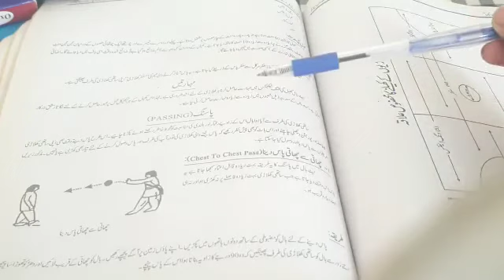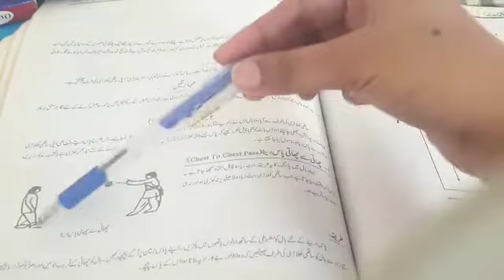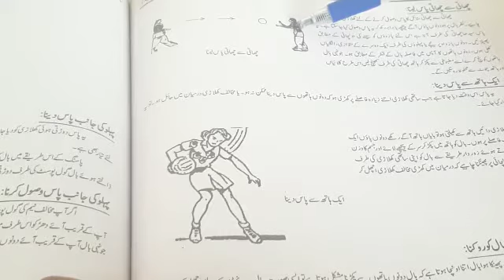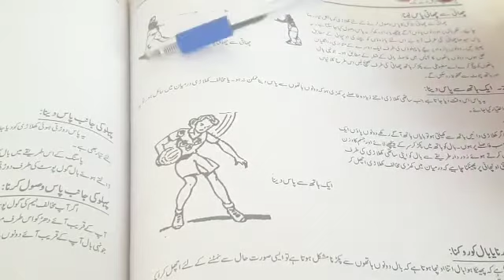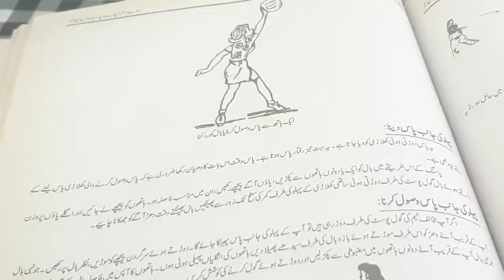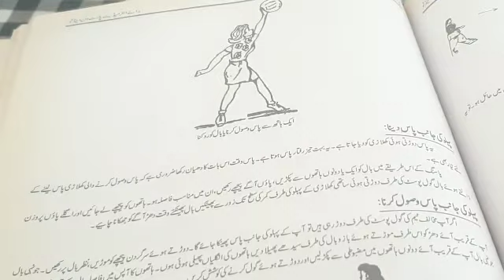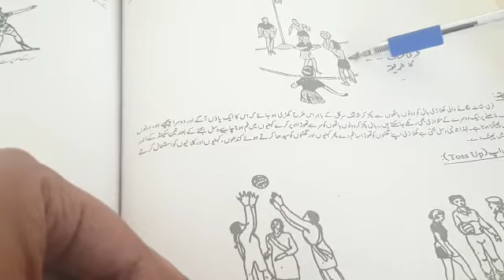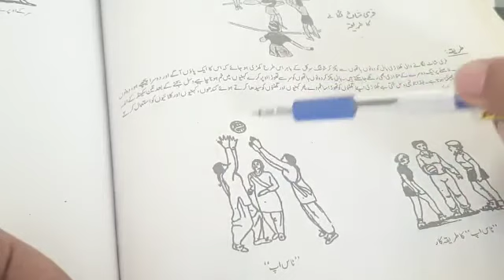Netball Passing Technique|Netball skills nd drills|Netball passing nd Catching Drills.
Net Ball

Net Ball Game/Match

Passing Technique

Skills of Net Ball

Method of Net Ball

Net Ball chest passing

Net Ball shoulder pass technique

Net Ball bounce pass technique

Net ball passing nd catching drills